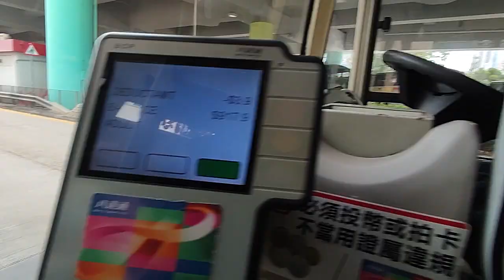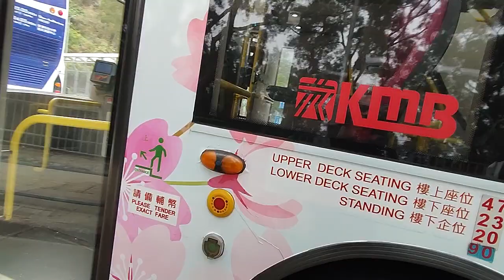Naik bis umum no 92 ke sailing clear water bay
Naik bis umum dihongkong dari coi hung ke clear water bay saikung pantai paling pojok